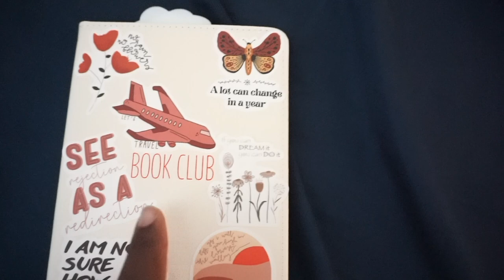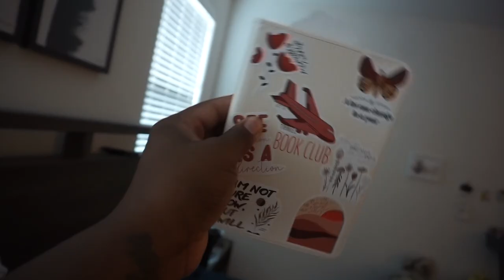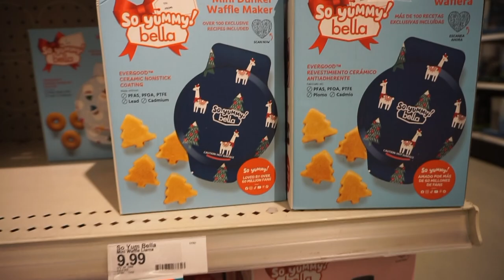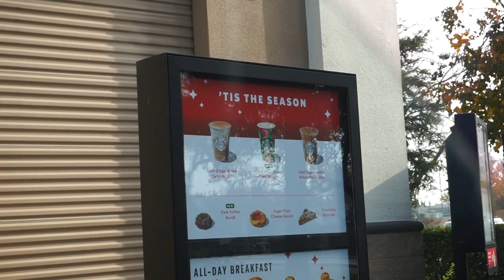Kids Christmas Baskets | Monica Williams